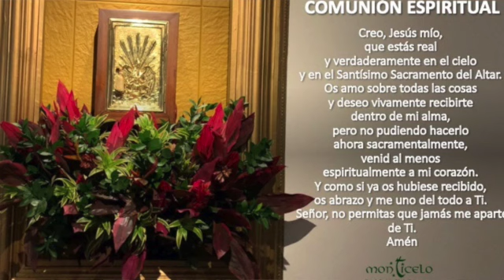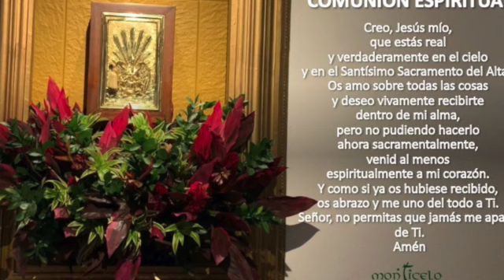EUCARISTÍA 3:00 PM - DOMINGO 13 DE JUNIO - POR ANIVERSARIO DE RESURRECCIÓN DE JOSÉ HORACIO SÁNCHEZ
ORAMOS POR EL ANIVERSARIO #5 DE RESURRECCIÓN DE JOSÉ HORACIO SÁNCHEZ. INT. SU ESPOSA NORMA VALENCIA Y SU HIJA CAROLINA SÁNCHEZ